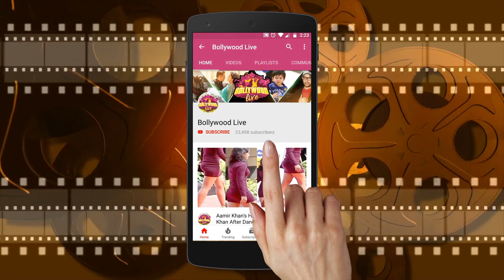Sunny Deol ARRIVES At Dimple Kapadia's Mother BETTY KAPADIA's funeral